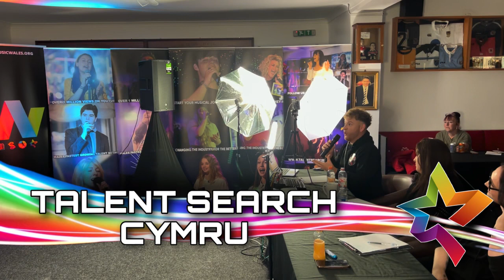Ciara Jones | The Auditions | Talent Search Cymru 2022 | Summer Series